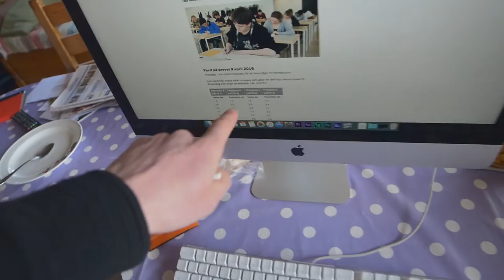Högskoleprovet Gick... | VLOGG - Sundsvall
Tack för att ni följer med mig på mina aktiviteter och allt vad jag nu gör. Kom ihåg att är det något speciellt ni vill se eller vill att jag ska prata om så tveka inte att skriva en rad eller två!